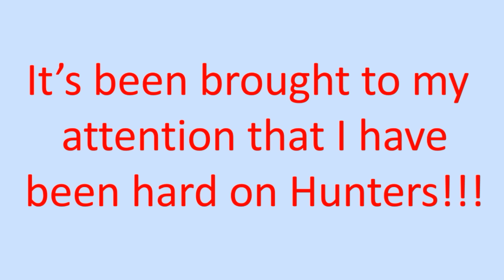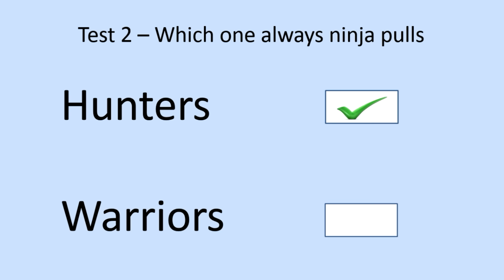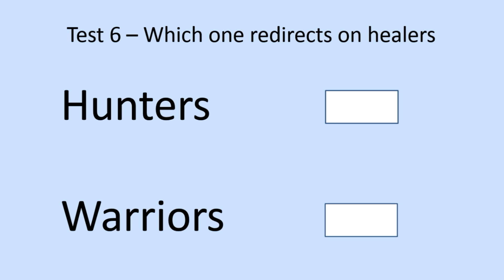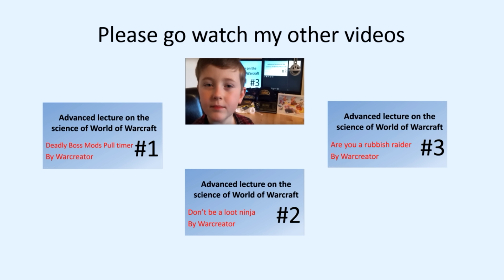Hunters and Warriors World of Warcraft Lecture - Hunters v's Warriors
World of Warcraft Lecture #4 - Warcreator will teaches everyone why World of Warcraft Warriors are better than World of Warcraft Hunters. This simple guide by an 8 year old is everything you need know in World of Warcraft raiding as to why Hunters suck and Warriors rule simple.

I want to be to youngest 8 year old in WOW to 10,000 subscribers